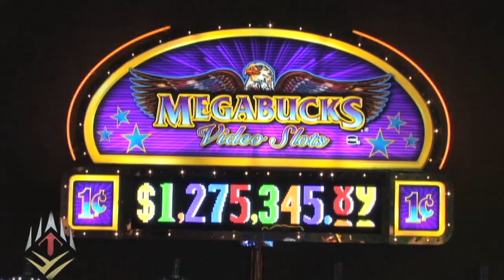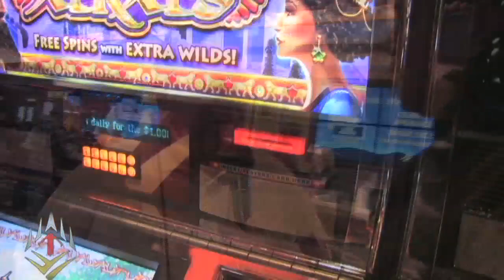Jerry, Rewards Center Supervisor, Explains the Thunder Club Card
Rewards Center Supervisor, Jerry explains the exclusive benefits of having a FREE Thunder Club Card and how to sign up.

Hosted and Produced by Branscombe Richmond.
Filmed and Edited by Frank W. Pulaski III